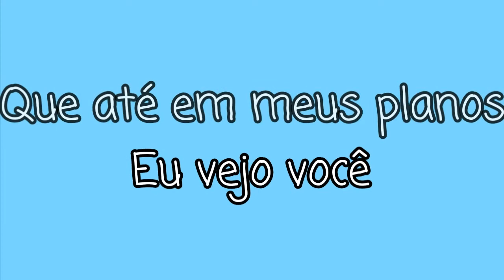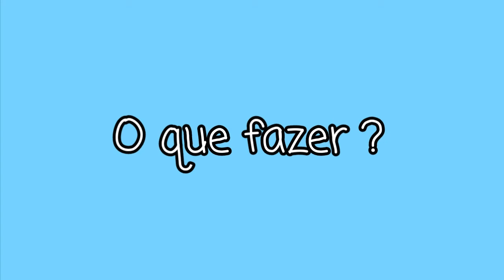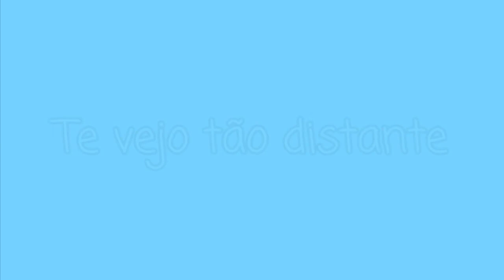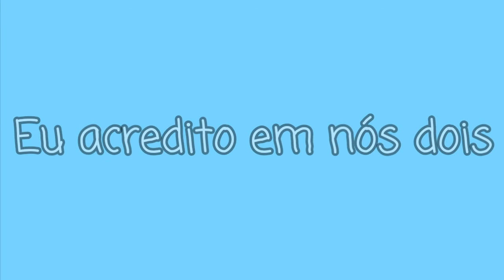Esdras David - Bonito Ser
Contém direitos autorais.